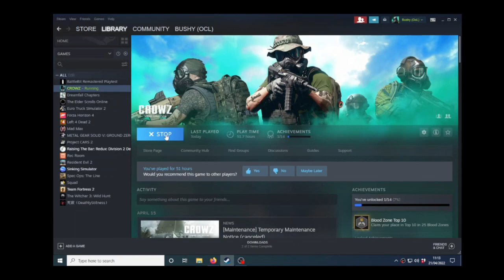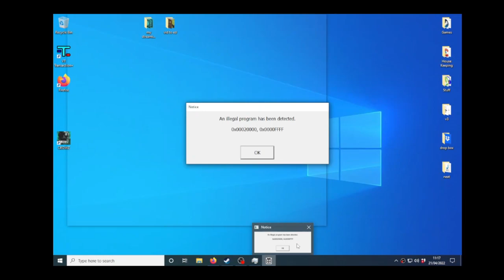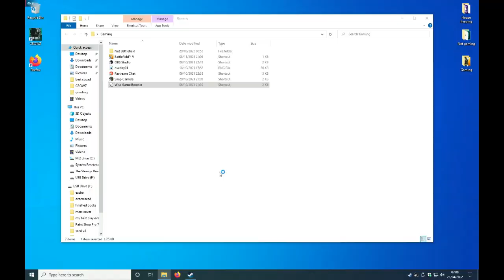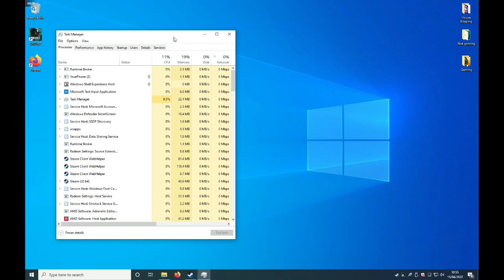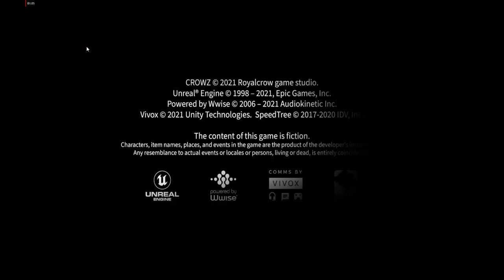🔧How to fix Crowz illegal program detected error and other problems🔧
crowz ***update*** new identified issues that aren't in the video will be listed here.
1... some mouse software gets recognised as an illegal program, shut it down and try vanilla plug and plug.
2... rgb lighting synchronizion can also cause an error.

The original video shows four simple options that might just fix your Crowz game...

I installed Crowz on my potato for testing, here are the specs...
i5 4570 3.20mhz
intergrated intel 4600 graphics
16gbs ddr3 ram
0:11 Welbia.com
1:01 Anti-virus
1:10 Error messager has arrived.
2:37 Wise game booster
3:12 Shut Microsoft Spyware